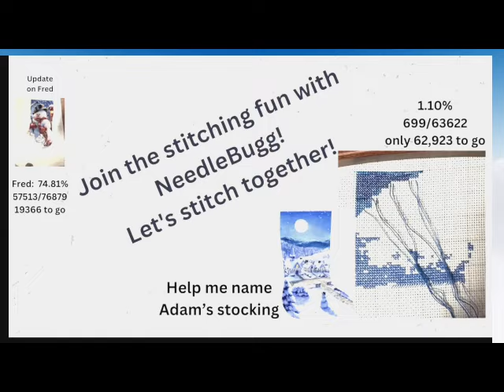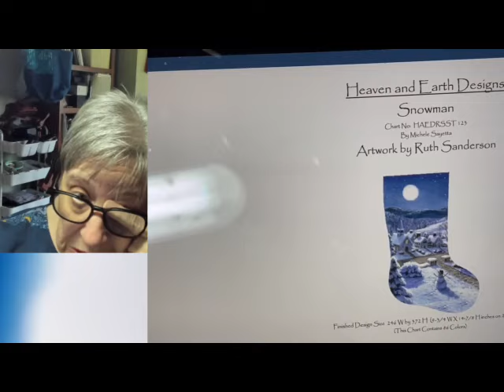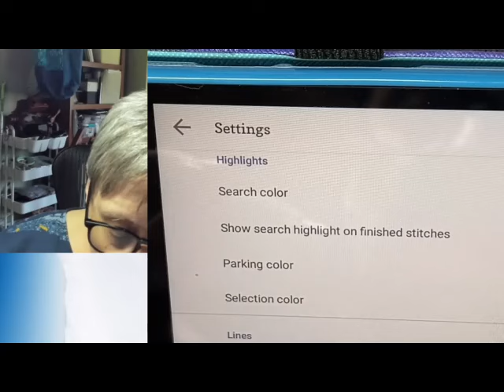NeedleBugg: 7-26-24 Starting a Full coverage design